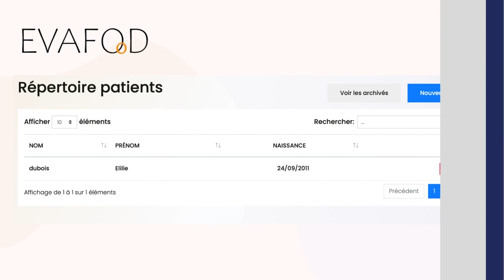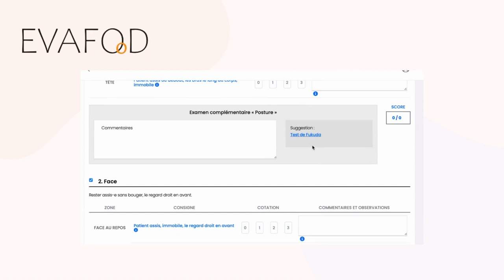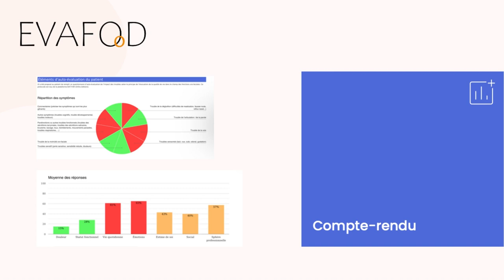EVAFOoD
Plateforme d'EValuation et d'Autoévaluation des Fonctions Oro-myo-faciales, de l'oralité et de la Déglutition s'adressant à des patients de tout âge.

🎲 Ortho Edition, c'est :
- Du matériel spécifique, répétitif et progressif dans tous les domaines de compétences des orthophonistes
- Des ouvrages, livres et revues qui suivent et témoignent des évolutions de la profession et de ses pratiques dans le temps
- Des outils d'évaluations pertinents, précis et standardisés.